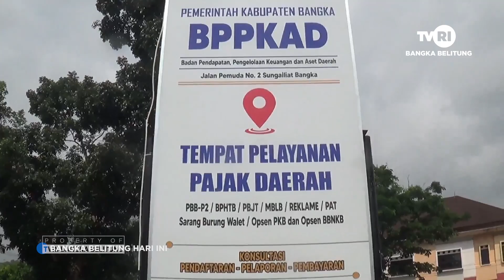PENDAPATAN PAJAK DAERAH LAMPAUI TARGET